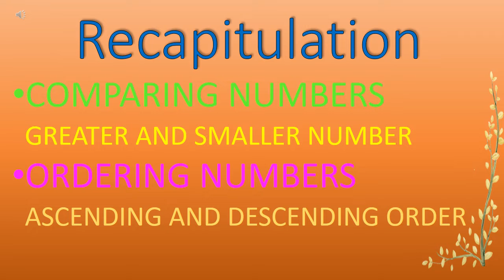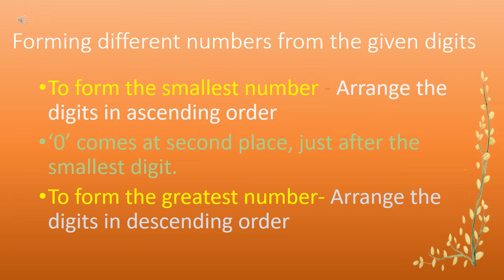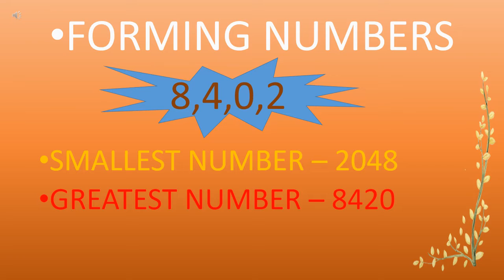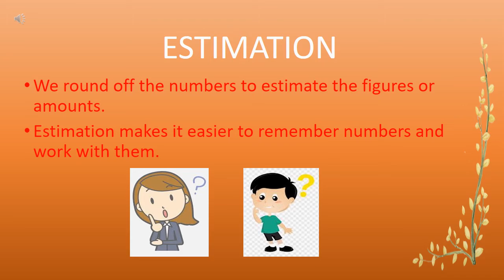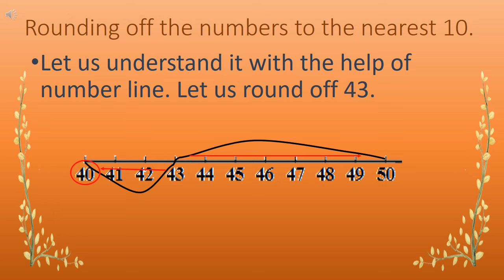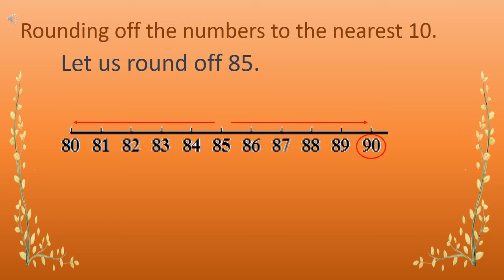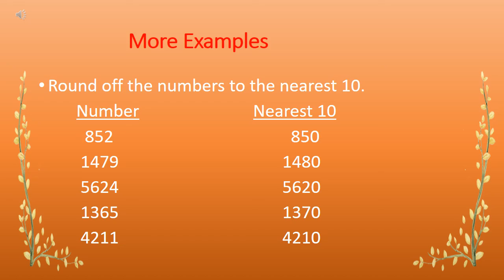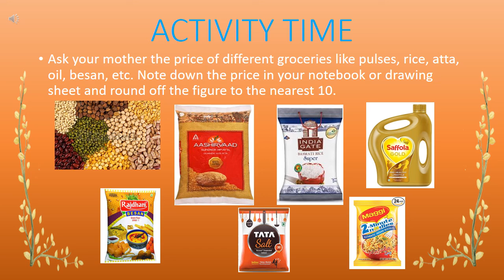Class - 3 Numbers (Part 5)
Learn to form numbers and estimation